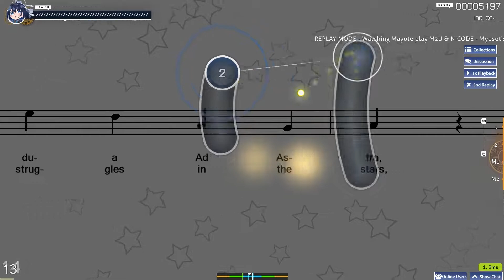M2U & NICODE - Myosotis (feat. Guriri & Lucy)「diuS' Arietta」[5.72*] | osu!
i have to play deemo, these songs are so good.

By Akareh (Ranked)